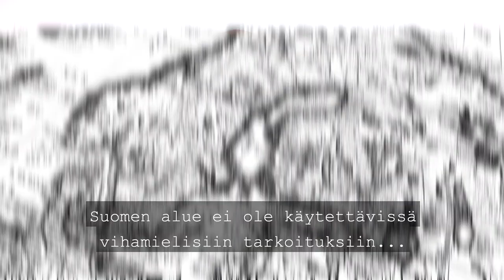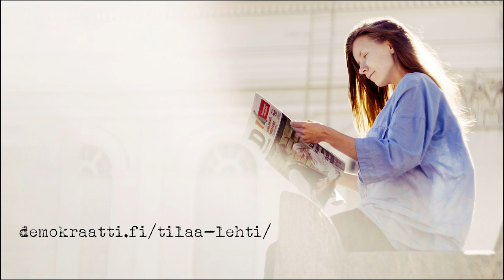Heinäluoma – Maailma minuutissa: "It's complicated"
Nato-korttia heilutellaan syksyn kymmenennessä Maailma minuutissa -jaksossa, kun vastikään avioliiton satamaan purjehtinut kansanedustaja, Eero Heinäluoma (sd.), pohtii Suomen suhdetta sotilasliitto Natoon.